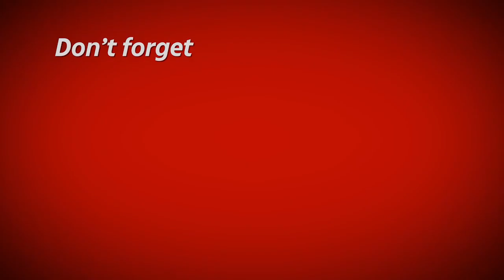Chuckle Brothers star Barry Chuckle has died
Barry Chuckle, the children's entertainer best known as one half of the Chuckle Brothers, has died aged 73.

The performer - real name Barry Elliott - starred alongside his younger brother Paul for more than 50 years.

Paul, 70, said: "I've not just lost my brother, I've lost my theatrical partner of many, many years and my very best friend."

Barry had fallen ill while filming for a new Channel 5 show 'Chuckle Time' earlier this year and his condition deteriorated.